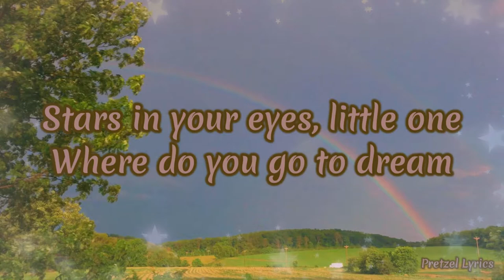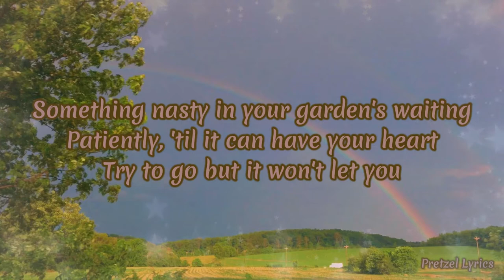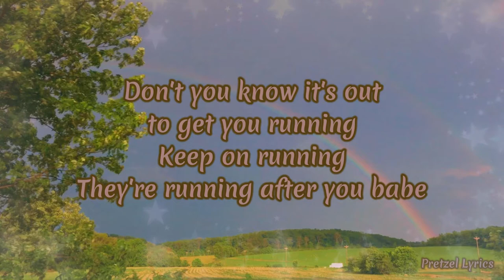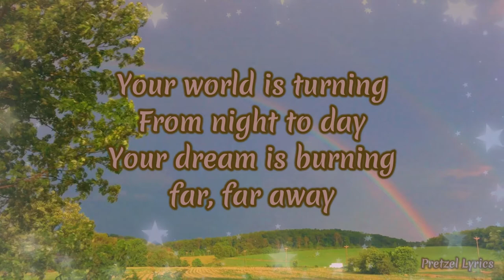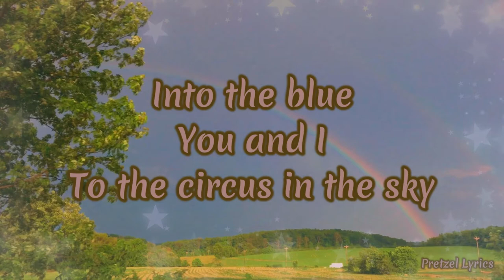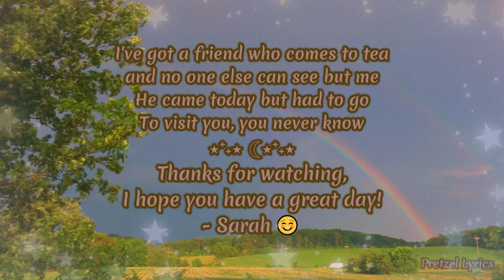The Land of Make Believe by Bucks Fizz LYRICS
Songwriters: Andy Hill / Peter John Sinfield

Song: “The Land of Make Believe" by Bucks Fizz

Background Image: Picture taken by Sarah Pretzel in Timberville, VA

New videos uploaded every other Sunday 😃